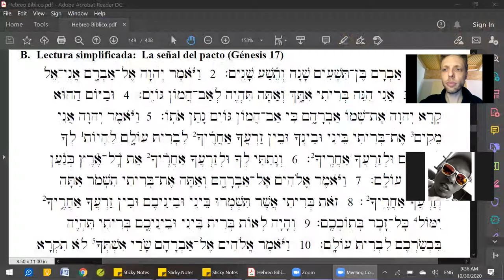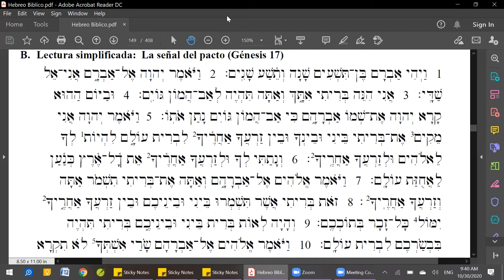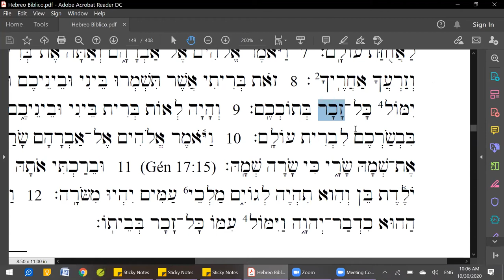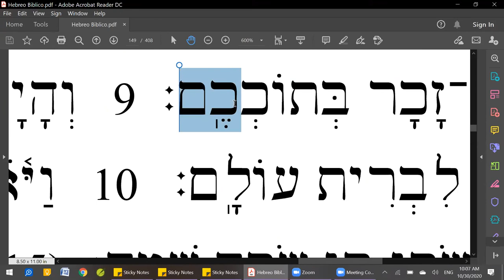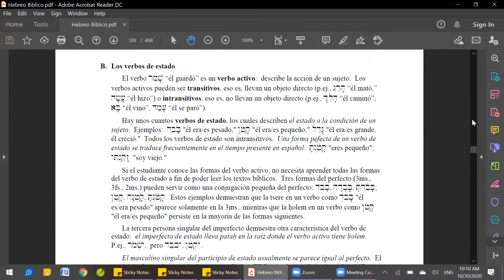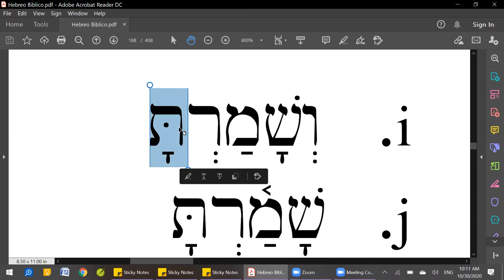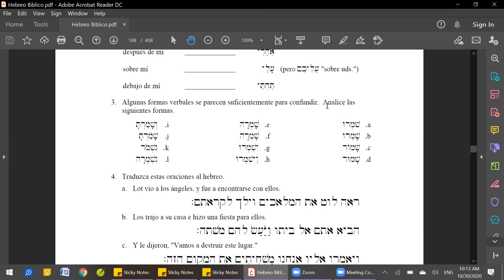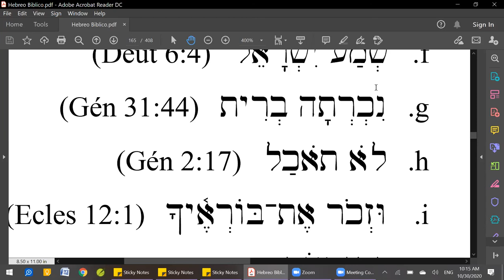Curso de hebreo bíblico sesión 31 - repaso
Necesitarás el libro "Hebreo Bíblico para Principiantes" que se puede descargar gratis